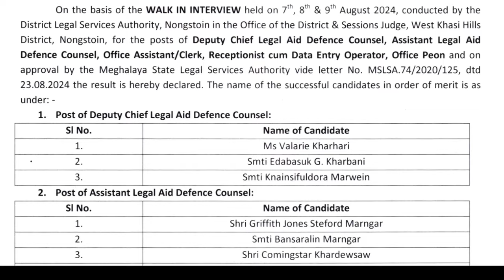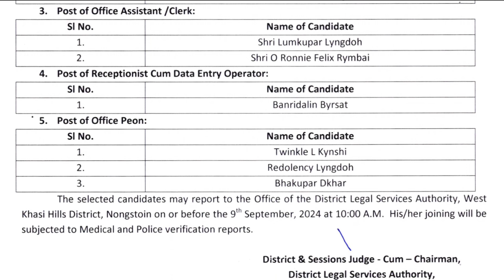WALK-IN INTERVIEW RESULT DISTRICT AND SESSIONS JUDGE, WEST KHASI HILLS DISTRICT, NONGSTOIN 2024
WALK-IN INTERVIEW RESULT DISTRICT AND SESSIONS JUDGE, WEST KHASI HILLS DISTRICT, NONGSTOIN